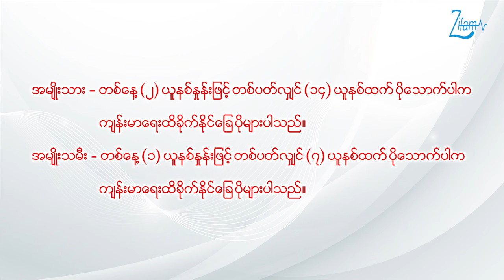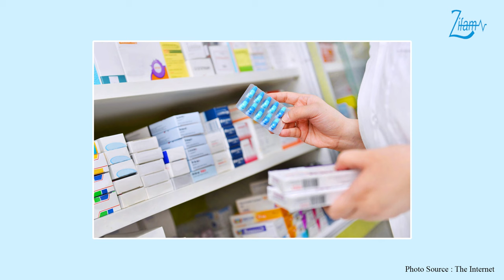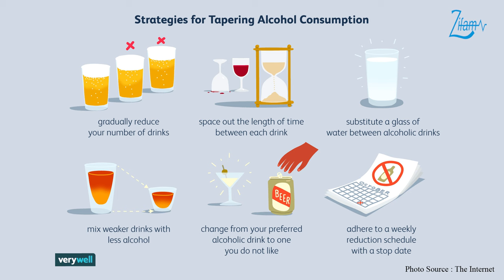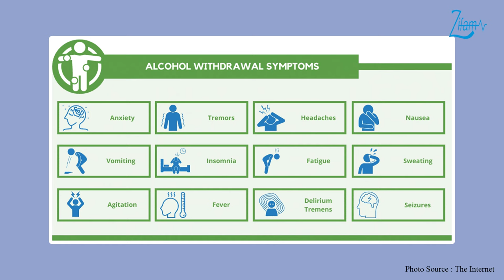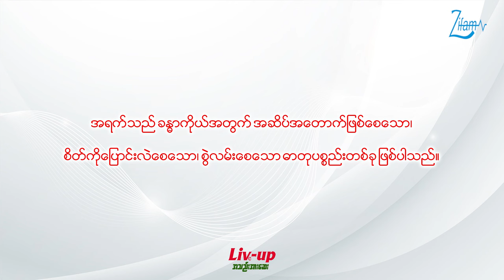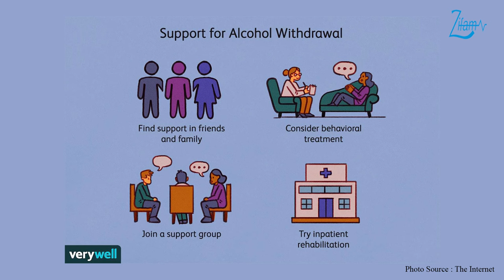အရက်နှင့်စိတ်ကျန်းမာရေး ဆွေးနွေးမှုများ အခန်းဆက် (အပိုင်း - ၄)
📌အရက်နှင့်စိတ်ကျန်းမာရေးအကြောင်း သိကောင်းစရာများ အပိုင်း (၄) မှာဆိုရင်တော့...

🤔အရက်ဖြတ်ဆေးဆိုတာဘာလဲ...

👨‍⚕️အရက်စွဲခြင်းကိုဘယ်လိုဖြတ်မလဲ စတဲ့စိတ်ဝင်စားစရာအကြောင်းတို့ကို စိတ်ကျန်းမာရေးအထူးကု ဆရာဝန်ကြီးများဖြစ်သော ပါမောက္ခဒေါက်တာတင်ဦး နှင့် ဒေါက်တာစိုးမင်း တို့မှ ဆွေးနွေးပြောကြားပေးမှာ ဖြစ်ပါတယ်။

💊ယခုကျန်းမာရေး အစီအစဥ်ကို 𝗟𝗶𝘃𝗲 𝗨𝗽 အသည်းအားဆေးမှ အဓိကကူညီပံ့ပိုးပေးထားပါတယ်။